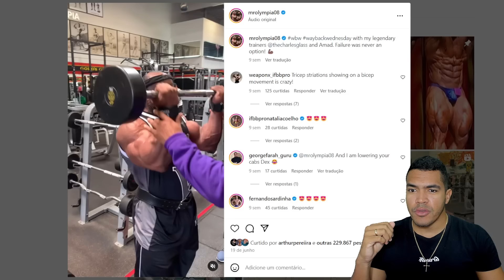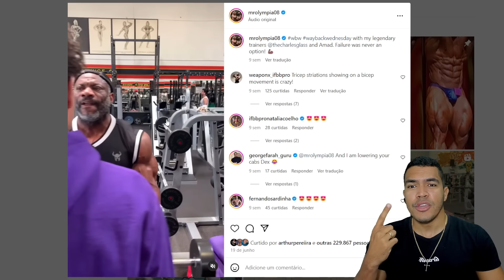ITINHO MANDA REAL PARA JORLAN AO VIVO E DEFENDE RAMON SOBRE SUA FALTA DE ESSÊNCIA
🔵 Suplementação + BARATO DO BRASIL 👇
📲Minha Página no Instagram
💎 Aqui falamos sobre Fitness, Bodybuilding/Fisiculturismo, Transformações, Treino, Dieta, Suplementação, Competições Nacionais e Internacionais, Análise de resultado e React. Para que o fisiculturismo cresça como o futebol e basquete. De uma forma educativa, divertida, bem-humorada e motivacional.